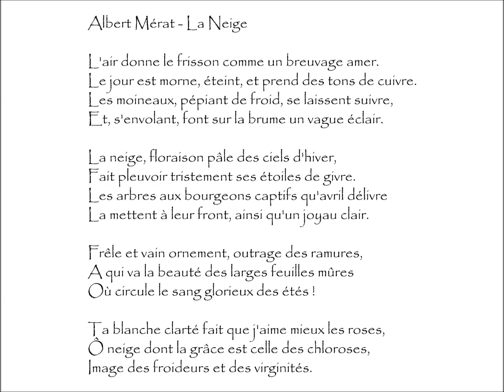Mérat (Albert) : LA NEIGE - L'air donne le frisson comme un breuvage amer.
La Neige | Poème écrit par Albert MÉRAT (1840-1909)
Extrait du recueil Les Souvenirs